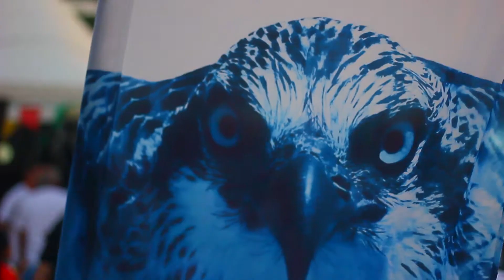Island Water World Grenada Sailing Week, 2015 - our first clip!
Grenada Sailing Week 2015 edition - filmed & edited by Teddy Frederick